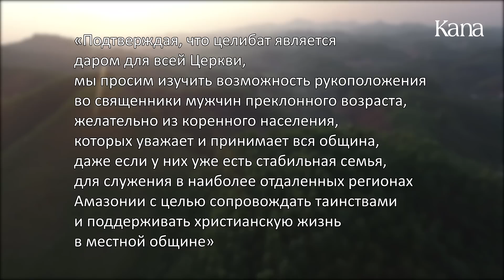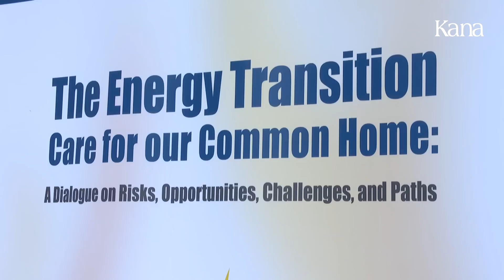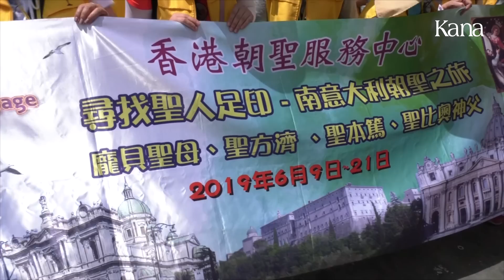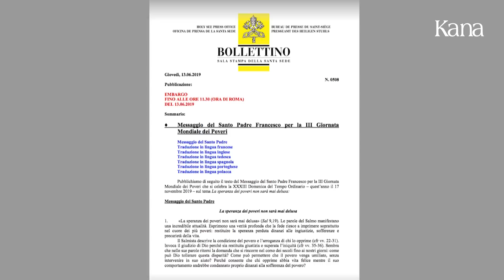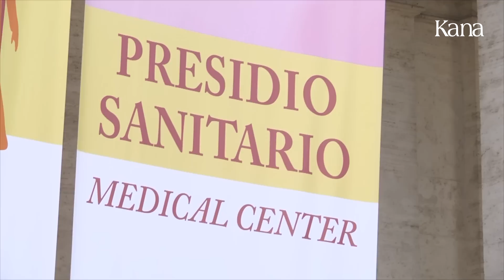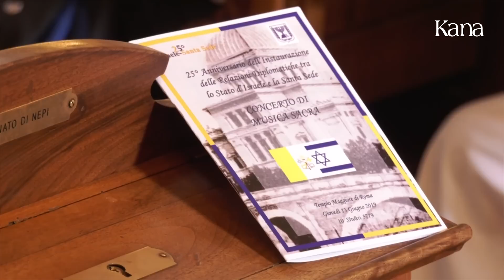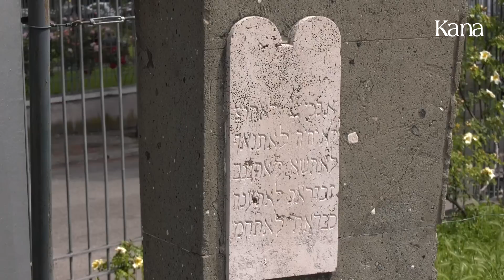Rome Reports для России 28 июня 2019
В этом выпуске:
Папа Франциск посетил город, переживший землетрясение в 2016 году.
Житель Шри-Ланки простил убийц своей жены.
Восстановлены лица трех мучеников, погибших 400 лет назад.